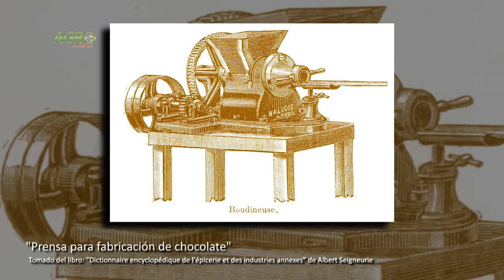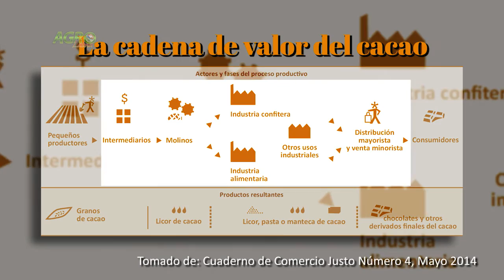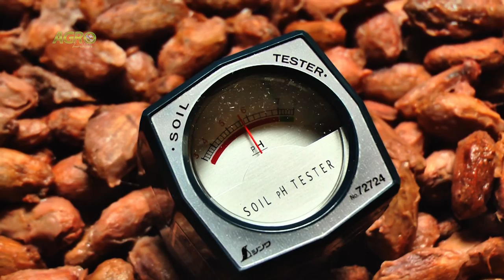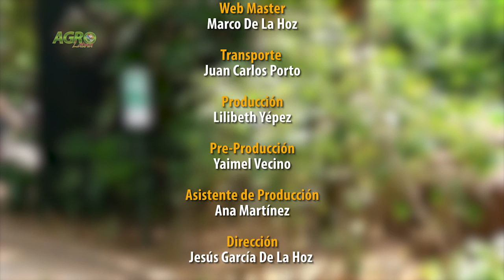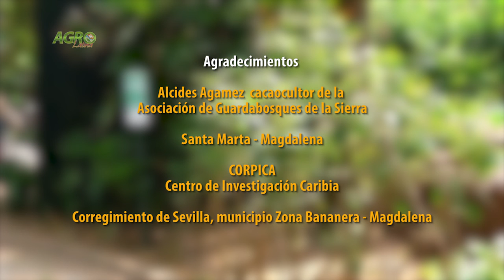CULTIVO DE CACAO Cuidados_Cosecha_Fermentación_Secado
En el día de hoy trataremos sobre un cultivo que ocupa el cuarto lugar en la economía mundial y genera en todo el mundo ventas que superan los 100.000 millones de dólares, el cultivo del cacao.

En la región ya existen casos de organizaciones, como la Asociación de Guardabosques de la Sierra Nevada de Santa Marta, que trabajan con pequeños productores  en el cultivo de cacao orgánico para su comercio justo.

La fermentación y el secado del grano son procesos esenciales dentro de la cadena de producción de cacao para garantizar la calidad de su sabor y aroma.

Por tal razón, para la Asociación de Guardabosques de la Sierra fue fundamental gestionar la construcción de un centro de acopio para estandarizar la calidad del producto final que se entrega a sus clientes.

Como parte de las estrategias que desarrolla el gobierno nacional para fortalecer la cadena productiva del cacao en el país, están las investigaciones que se desarrollan en los centros de investigación especializados.

Para el caso de la región Atlántica, en el Centro de Investigación Caribia de Corpoica, ubicado en el municipio Zona Bananera del departamento del Magdalena, se ha encontrado que para aumentar la productividad es necesario que los productores

adopten técnicas de injerto y  podas de rejuvenecimiento en sus cultivos de cacao.